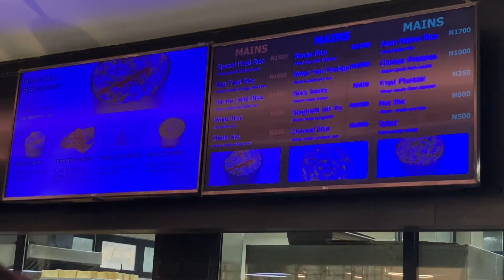Living In Lagos Vlog; Hanging Out With Friends, Exploring Lagos Restaurants, Pack With Me.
Hey lovely,
Spend my last full day in Lagos  with me.. So grab your popcorn, drink and enjoy. I love you all😘😘

BIBLE.
“This very day in David's town your Savior was born—Christ the Lord!”
‭‭Luke‬ ‭2:11‬ ‭GNTD‬‬

SOME VIDEOS YOU WILL LOVE ;

INTAGRAM; @Msblexyn
SNAPCHAT; @Mssblexyn
TWITTER; @Msblexyn

Lagos Vlog
living in Lagos